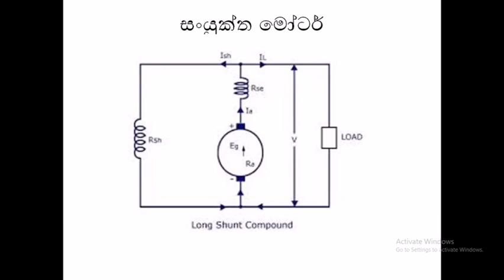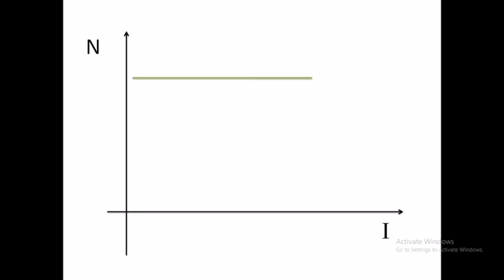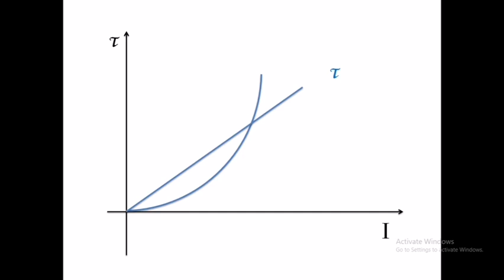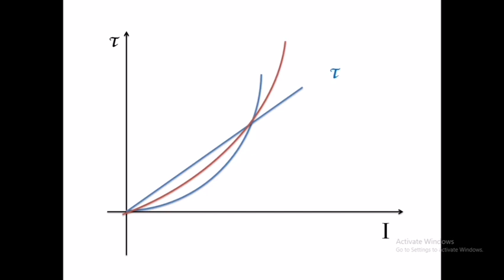AL Engineering Technology Lesson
DC Compound Motor